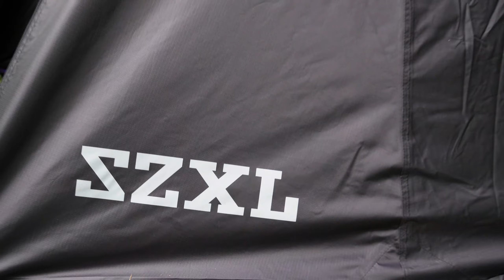SZXL DeSpace Auto 開箱 + 營友Jovie生日派對！ Vlog 55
Whats UP! 我是Dean ，這個Vlog 系列都是爲了記錄和分享我們的錄影旅程。介紹我們到達的營地和分享一些我們的新手經驗。

這次我們重游 Ulu Tamu Eco resort。除了主要參加蹭飯露營團，加上秘密策劃營友Jovie的生日，同時也開箱體驗了一款新帳篷，三隻小驢的 DeSpace Dark Auto Tent T (黑化DeSpace 自动黑胶帐篷).

對帳篷有興趣的朋友直接點擊鏈接:

DeSpace Dark Auto Tent T (黑化DeSpace 自动黑胶帐篷)

DeSpace Auto Tent Two room with Vinyl Coating DeSpace 两室一厅自动黑胶外账帐篷

並且附上我用的拍攝用品資料：

相機方面其實就只用了 DJI Action Camera.

以及

Sony ZV E-10 kitlens

歡迎洽詢【 頻道合作 】：

*我們也希望能找到愛露營也會剪接影片的你來合作哦。